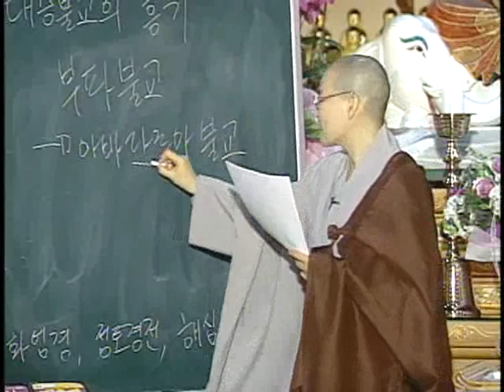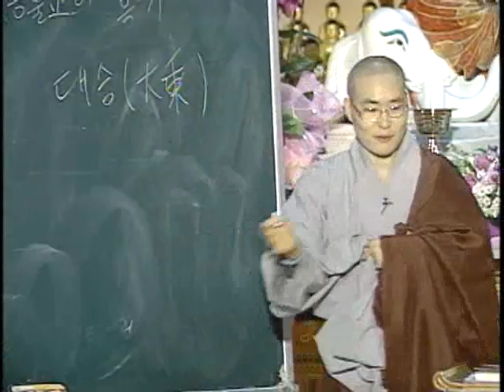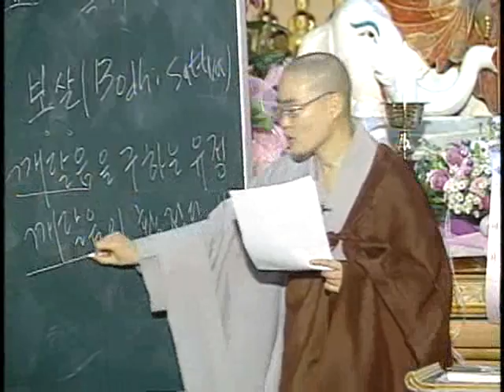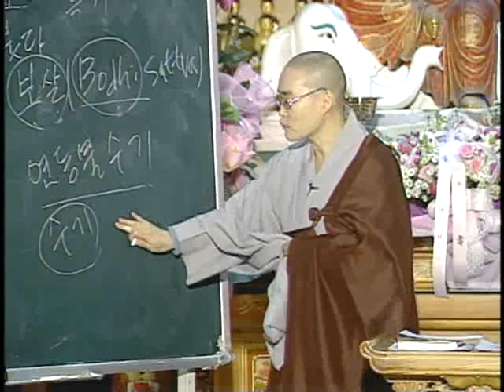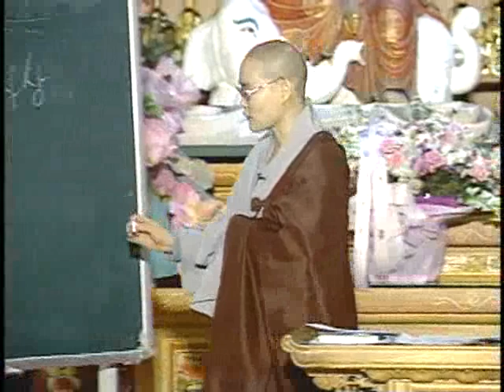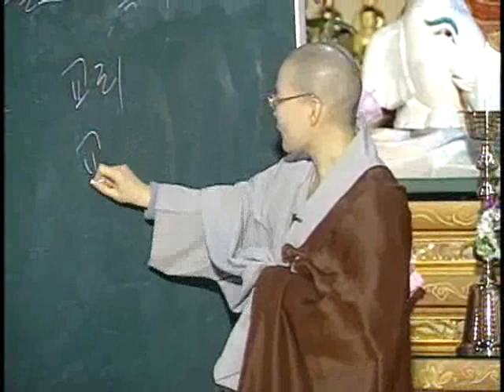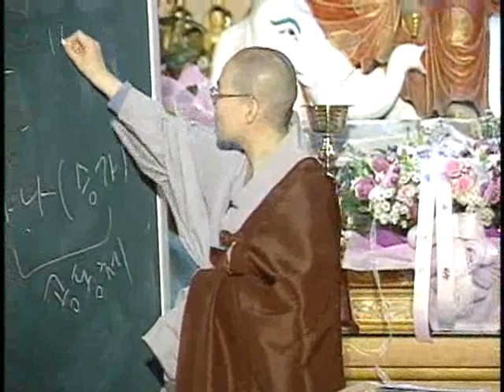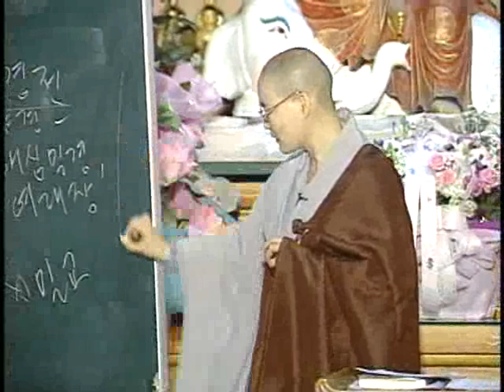제7회 대승불교의 흥기